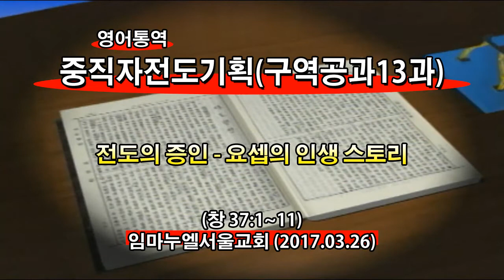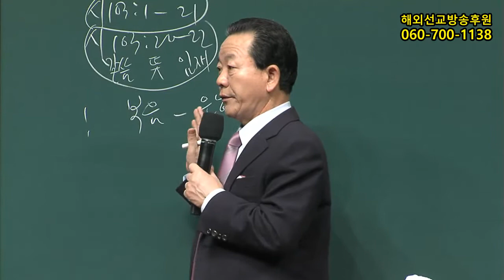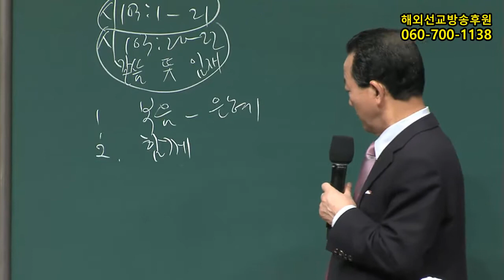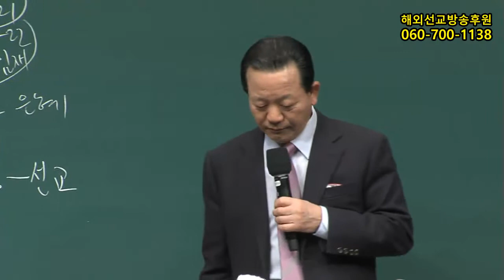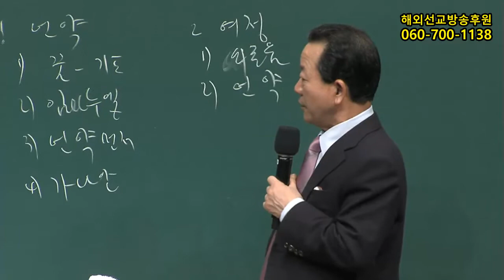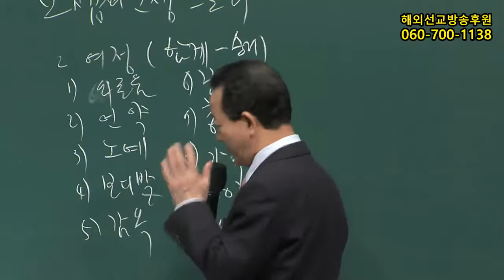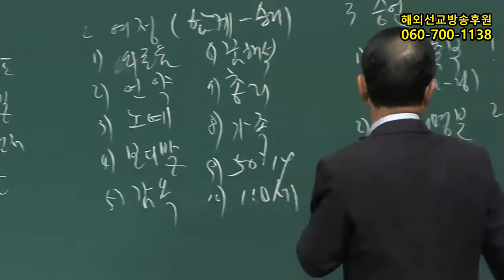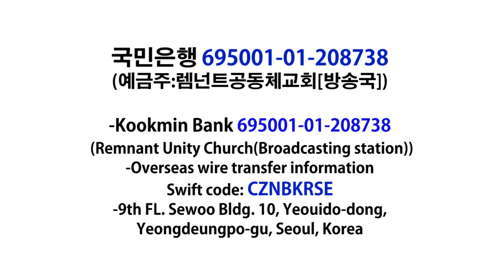2017년 구역공과13과(임마누엘교회중직자전도기획메시지 2017.03.26)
구역공과 주문